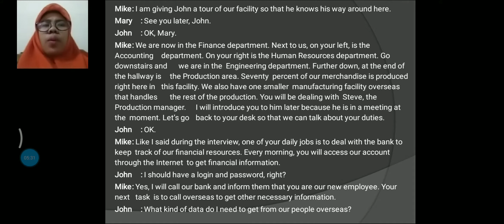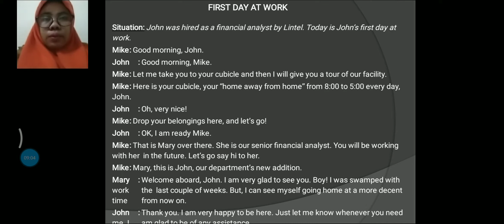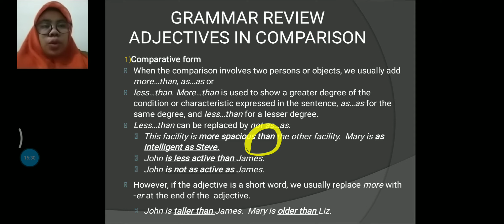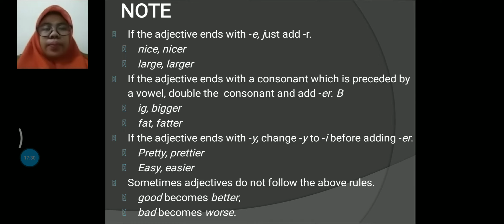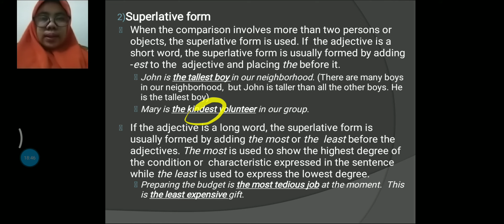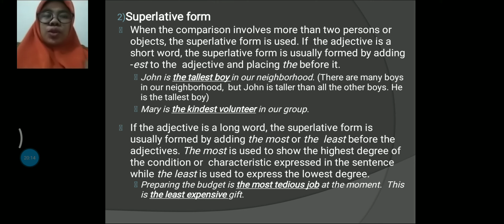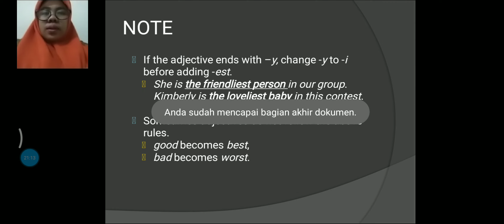First Day At Work and Adjectives in Comparison